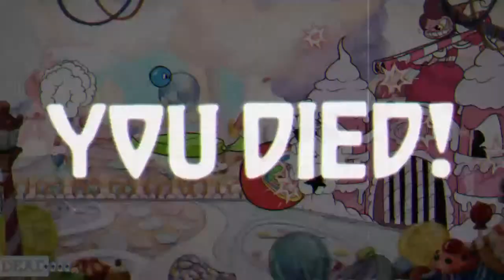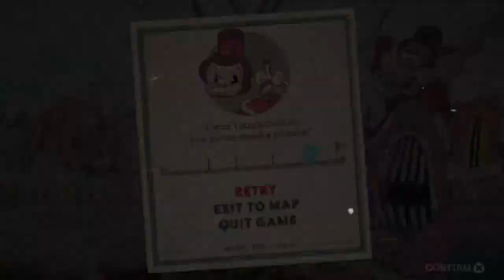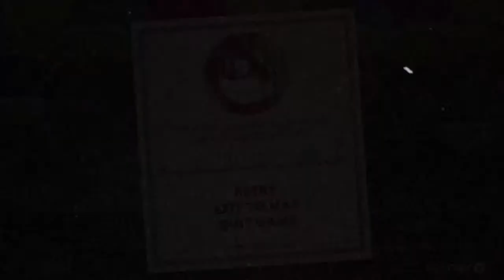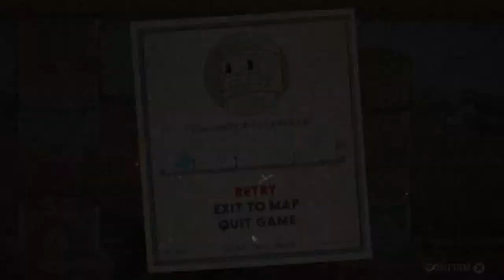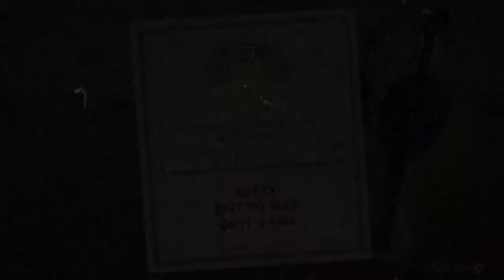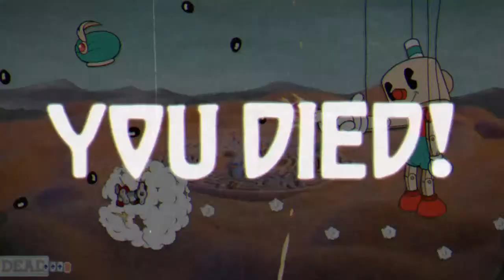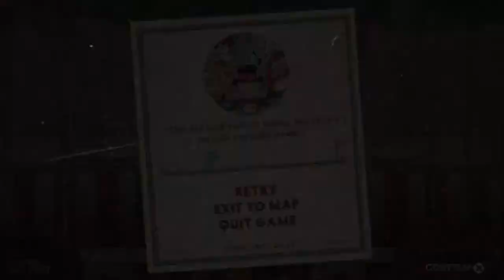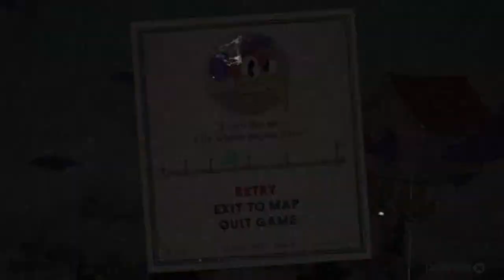Cuphead Gameplay Part 2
Gaming Channel
I also play basketball and starting to upload highlights and 1v1s
And yeah hope y’all like my channel up 🔥